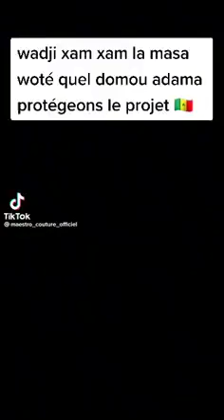SONKO mon am xam-xam